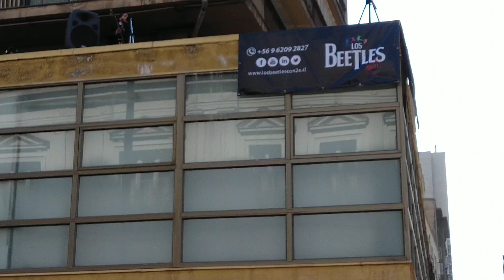... A 50 años From us to you dear Beatles.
30 de enero de 2019. Plaza de armas, Santiago de Chile.

Homenaje a The Beatles por el último recital que hicieron en la terraza de un edificio.

localglobal.cl